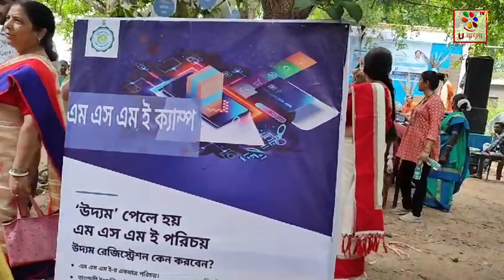Bardhaman | পরিযায়ী শ্রমিকদের রেজিস্ট্রেশন, খুশি সকলে | U Bangla TV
এ রাজ্যের বহু শ্রমিক মানুষ ভিন রাজ্যে কাজে যায়। পশ্চিম বর্ধমান জেলার কাঁকসার প্রান্তিক এলাকার বহু মানুষও ভিন রাজ্যে গিয়ে পরিযায়ী শ্রমিকের কাজ করে। সেই শ্রমিকদের কখনো কখনো দুর্ঘটনার কবলেও পড়তে হয় বা সমস্যার কবলেও পড়তে হয়। তখন তাদের চিহ্নিত করতে রাজ্য প্রশাসনের ঘুম উড়ে। সেই সমস্যার সমাধানের লক্ষ্যে এবার শুরু হল পরিযায়ী শ্রমিকদের রেজিস্ট্রেশন। সেই রেজিস্ট্রেশনের আবেদন পত্রে শ্রমিকদের নাম ঠিকানা এবং কোন রাজ্যে পরিযায়ী শ্রমিকের কাজ করছেন এবং কিসের কাজ করছেন সেই সমস্ত কিছুই লেখা থাকবে। হঠাৎ কোনো দুর্ঘটনা ঘটলে সেইসব পরিবেশ শ্রমিকের পরিবারের সাথে দ্রুত যোগাযোগ করে ভিন রাজ্যের পরিযায়ী শ্রমিকদের পাশে দাঁড়ানো হবে। সম্প্রতি মিজোরামে সেতু ভেঙে বহু পরিযায়ী শ্রমিকের মৃত্যু হয়, আবার উড়িষ্যতেও করমন্ডল এক্সপ্রেস দুর্ঘটনায় মৃত্যু হয় বহু পরিযায়ী শ্রমিকের। তাদের মধ্যে এ রাজ্যের বহু পরিযায়ী শ্রমিক ছিল। এ রাজ্যের পরিযায়ী শ্রমিকদের চিহ্নিত করতে অনেক সমস্যাও দেখা দিয়েছিল। এবার আর সেই সমস্যা দেখা দেবে না। এবার আর সেই সমস্যা দেখা দেবে না দ্রুত চিহ্নিত করা যাবে পরিযায়ী শ্রমিকদের। পশ্চিম বর্ধমান জেলার কাঁকসার বামুনারায় মডেল দুয়ারী সরকার ক্যাম্পের উদ্বোধন করেন জেলাশাস ক এস অরুন প্রসাদ এবং দুর্গাপুরের মহকুমা শাসক সৌরভ চট্টোপাধ্যায়। জেলাশাসক জানান শুধু পরিযায়ী শ্রমিকদের রেজিস্ট্রেশনই নয় রাজ্য সরকারের সমস্ত প্রকল্পের সুবিধাও পাওয়া যাচ্ছে। পরিযায়ী শ্রমিকদের আত্মীয় পরিজনেরা জানাচ্ছেন এই রেজিস্ট্রেশন হওয়াতে তারাও খুশি।